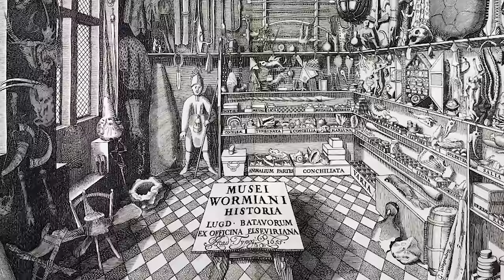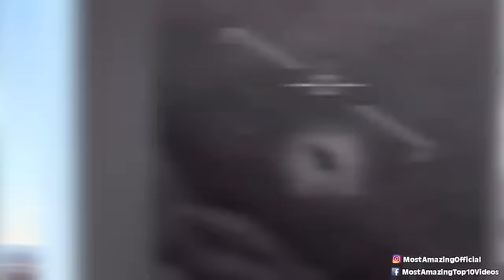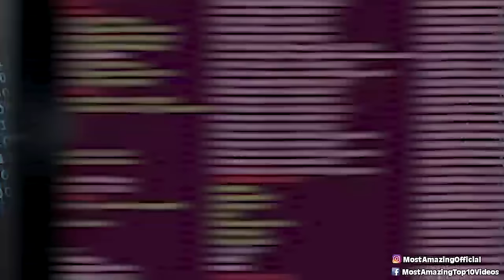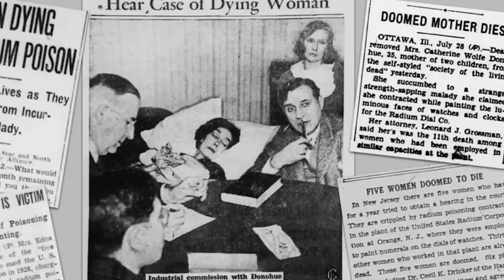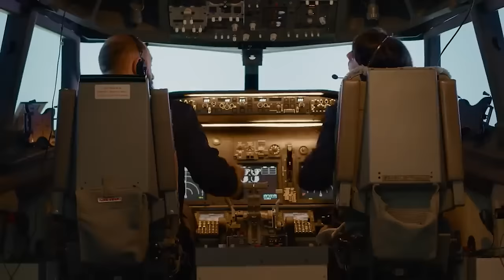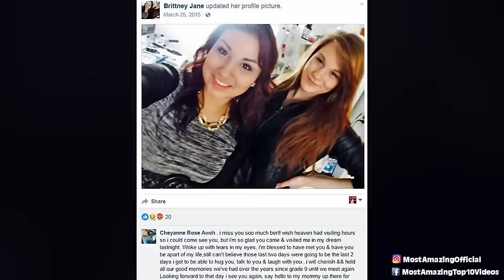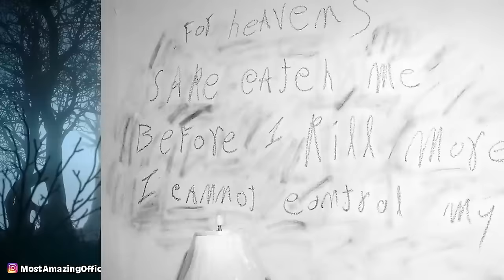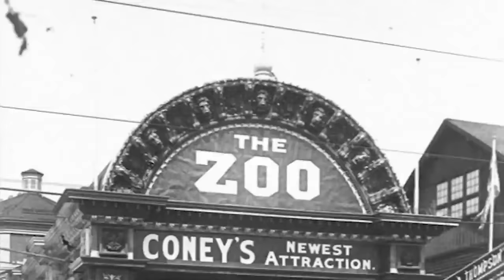Secret Historical Photos With Disturbing Backstories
👁️ Uncover the darker side of history with "Secret Historical Photos With Disturbing Backstories." This video delves into a collection of rare and secretive photographs, each holding a chilling story from the past. From haunting images of forgotten times to snapshots that reveal unsettling truths, these photos are more than just visual records - they are gateways to hidden histories. What do these pictures hide? Join us as we peel back the layers of time to expose the unsettling narratives behind these enigmatic images. 🕵️‍♂️🔍

🕒 Time Codes:
00:00 - Introduction: Behind the Lens of History
15:25 - The Untold Story of the War Photo
22:40 - The Mystery Behind the Abandoned Mansion Picture
29:50 - Lost Images from the Industrial Era
37:15 - The Hidden Truth of the Celebrity Portrait
44:40 - Secrets Uncovered in Historical Street Photography